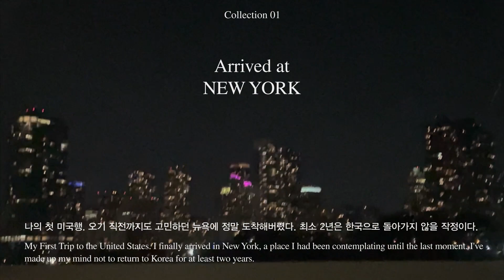[New york Vlog] 뉴욕 브이로그. Bryant Park, Public Library, Chelsea flea market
Collection 01. 브라이언트 파크, 퍼블릭 도서관, 첼시플리마켓